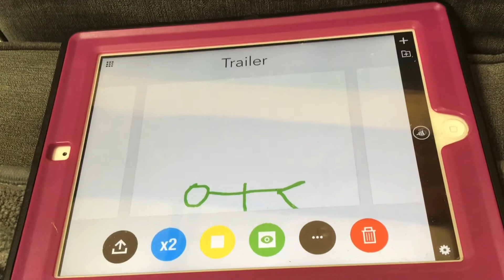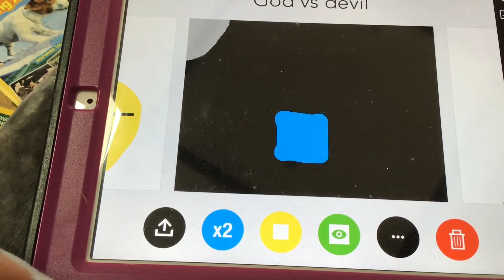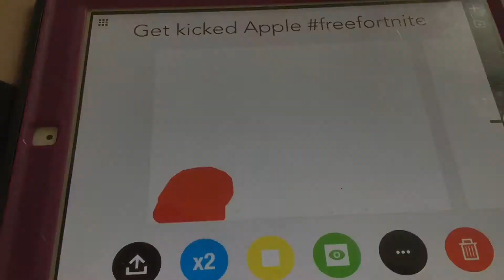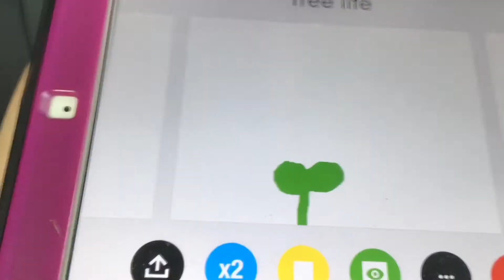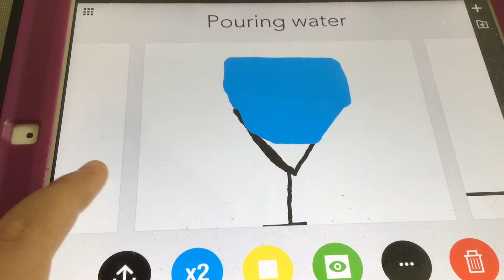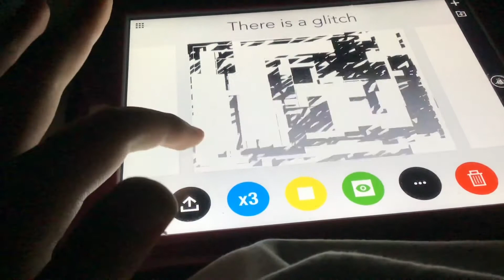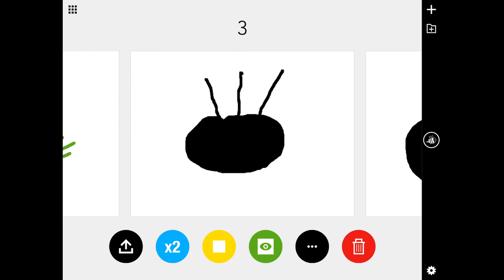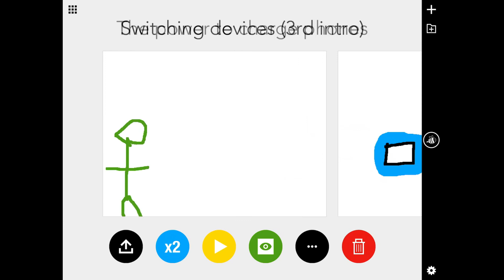Month of animation 2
2nd month